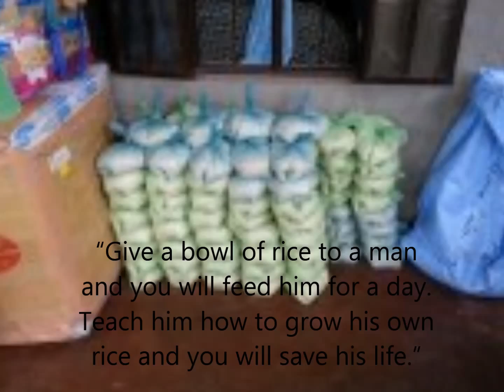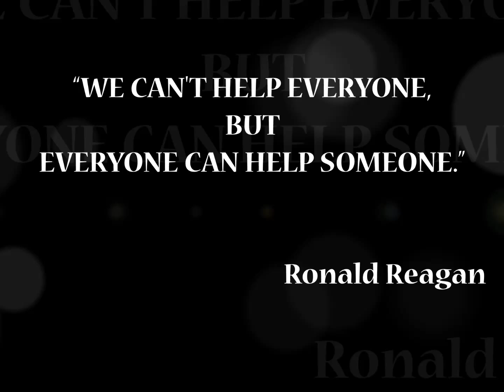Samahang Batang Baggao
Noche Buena Package 2012

Thanks to Mr. Crisanto A. Domingo
To Miss Turina Asuncion
To Doc Leon Caculitan
To Ma'am Venus Remigio
at to SBB Family. at sa lahat ng tumulong. GOD is GOOD